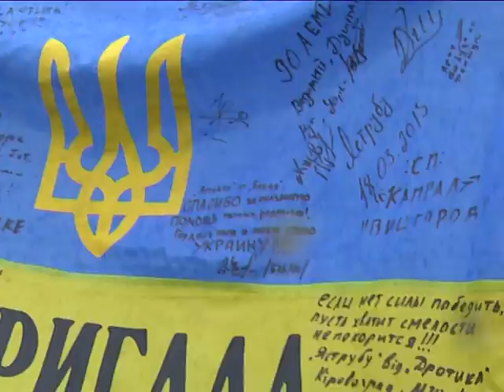Киборги 93-й бригады пришли на ротацию